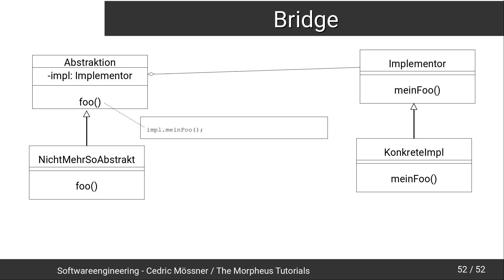Softwareengineering Tutorial #34 - Die Brücke/ Das Bridge Pattern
In diesem Tutorial sehen wir uns die Brücke genauer an.